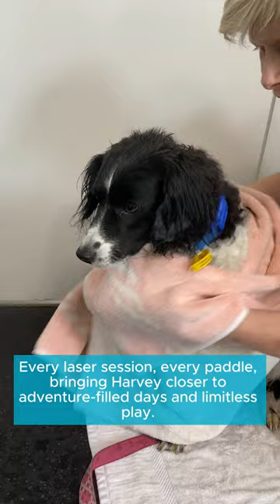We wish you happiness with lots of love, Harvey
This adorable boy is Harvey, a 3½ year old Bordoodle (Border Collie x Poodle) who had a rough start to life until he came into the care of Tails of the Forgotten Paws- an amazing rescue organisation.  When he first came into their care Harvey was only able to walk short distances and was lame on his right front leg.  His dedicated carers have followed the home exercise from rehab therapist Sarah, done cold laser therapy with him and he has had regular hydrotherapy sessions.  He is now able to able to go on longer walks, explore and play and the best news is that he is off to his new forever home this weekend.